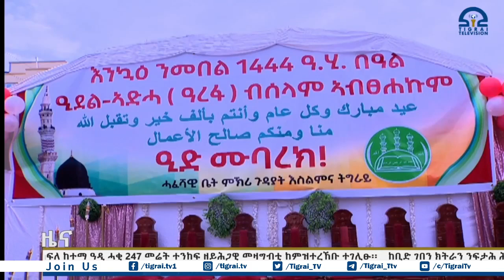ፕረዚዳንት ጌታቸው ረዳ ኣመንቲ እስልምና ንዝተፀገሙ ወገናት ካብ ዝኾነ እዋን ክሕግዙ ኣገንዝቦም